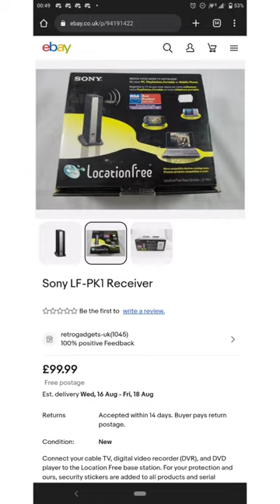The PSP can watch TV without the TV tuner accessory